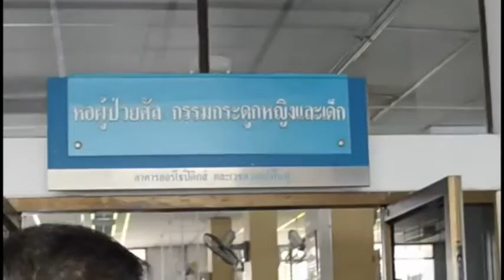19 02 2559 กลุ่มตัวแทนจากบริษัทโรงปูน SCG ท่าหลวง จังหวัดสระบุรีมอบเงิน บริจาคเพื่อพัฒนาเครื่องมือแ